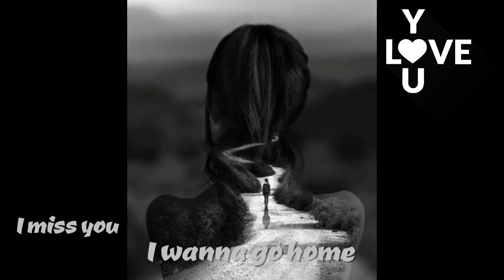ㄥƠƔЄ ♥Jeanette♥༻Porque te vas༻♥ ﻉ√٥ﺎ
💚Creación/diseño, edición y selección de textos, selección de fotos, efectos especiales y selección musical Jeanette ♥ ༻Porque te vas♥ by PÅLØℳØ V€ℜGÅℜÅ 69’. Caracas enero 29, 2Ø22©
Fuente consultada: Bing.com/images, Filmora, MP3 Studio YouTube, Wikipedia y Youtube.
Este vídeo se ha realizado con el creador de presentaciones de diapositivas: Wondershare Filmora.
༺♥༻ Agradecido Patricia Vega (+) por las fotos ༺♥༻

💓ㄥƠƔЄ💖Jeanette (de son vrai nom Janette Anne Dimech), est une chanteuse espagnole, née le 10 octobre 1951 à Londres (Royaume-Uni). Hors d'Espagne, elle est principalement connue pour avoir interprété le titre Porque te vas en 1974.
Née d'une mère espagnole originaire des Canaries et d'un père belge d'origine maltaise natif du Congo, Jeanette arrive à Barcelone en 1963 après une enfance passée à Chicago et à La Habra en Californie. En 1965, influencée par la musique folk américaine, elle commence à écrire des chansons et à jouer de la guitare, puis devient chanteuse du groupe Pic-Nic, qui signe chez Hispavox en 1967. À la fin des années 1960, elle part vivre à Vienne et se marie avec le musicien hongrois Laszlo Kristof dont elle a un enfant.
En 1970, Hispavox la rappelle en Espagne où elle commence une carrière de chanteuse solo. Elle obtient un premier succès international avec Soy Rebelde en 1971. Porque te vas, composée par José Luis Perales, sort assez discrètement en 1974. Deux ans plus tard, le morceau devient bande musicale du film Cría cuervos de Carlos Saura. Le disque ressort et la chanson rencontre un immense succès💕💗©2Ø22